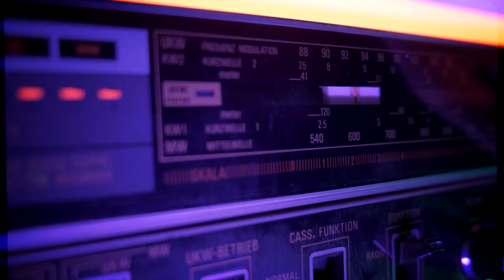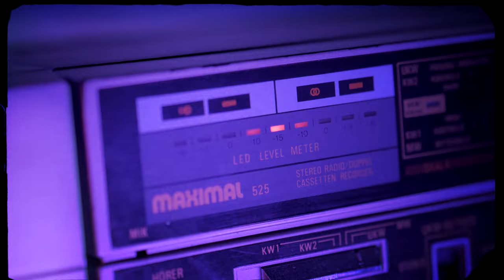MushBeat - REBEL ONE RADIO feat. Grzegorz Dowgiałło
Rebel One Radio is a song dedicated to pirate radio stations that played sincere, strong music - from techno to punk that ignored trends - mastering the bodies and minds of listeners, they left the mark of an entire generation.

lyrics: Artur Gawęda, Marcin Skaba
vocal: Grzegorz Dowgiałło
vocal production: Przemek Puk PUK MUSIC
mix/mastering: Remek Zawadzki

Directing, editing: Wojciech Trask Kasperek
Operator: Tobiasz Gruchel
Rebel Girl: Marta Łopata.